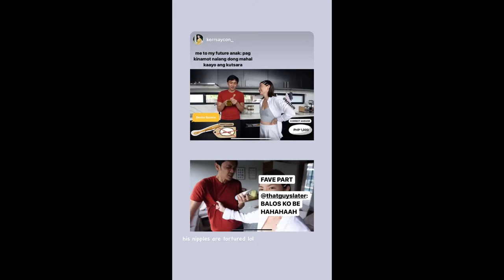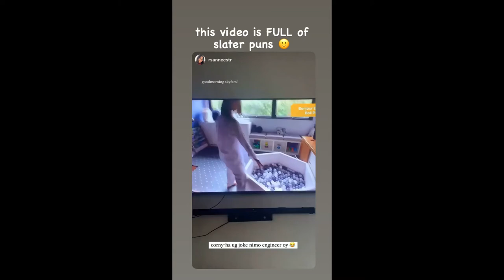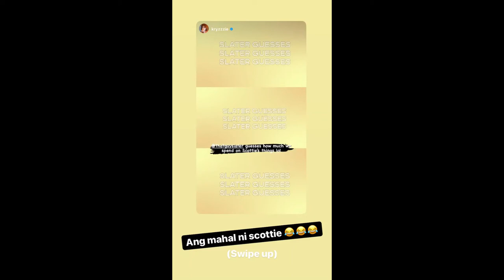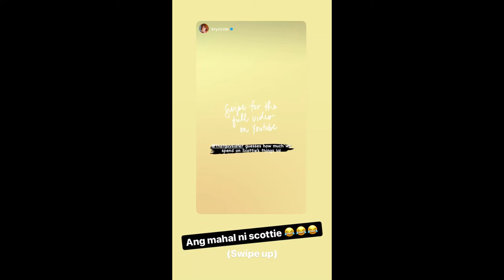BABY SCOTT SO ADORABLE|| SLATER AND KRYZ UY BABY